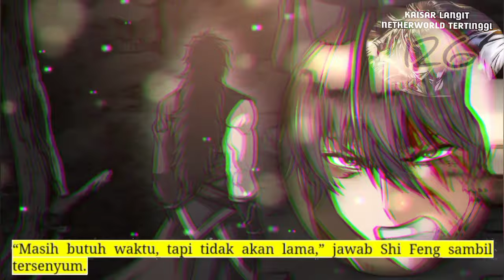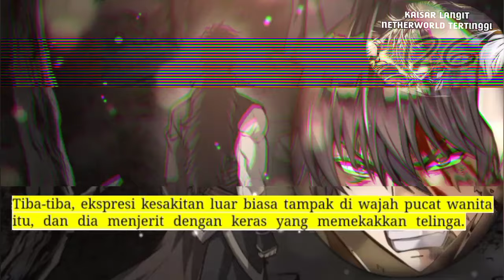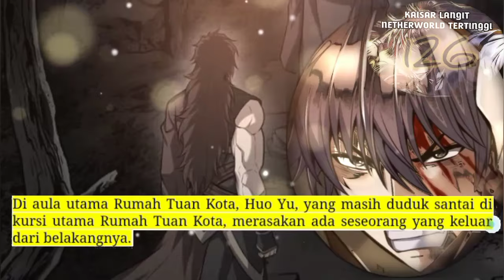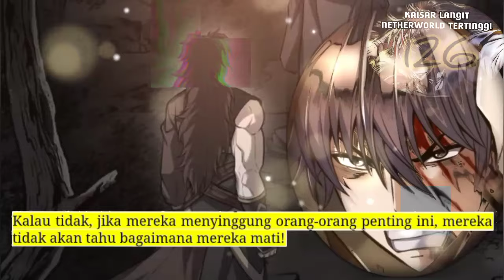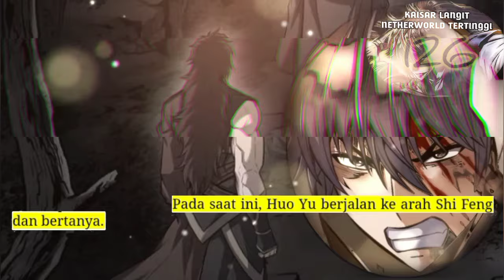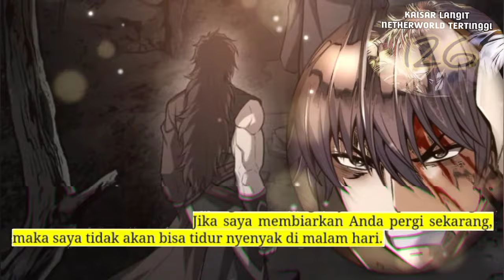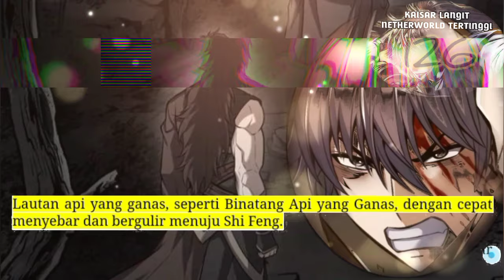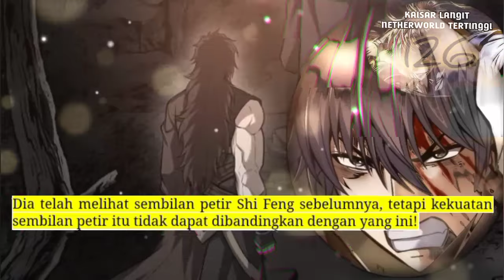Kaisar Langit Netherworld Tertinggi season 126